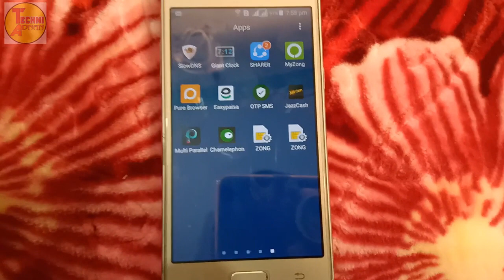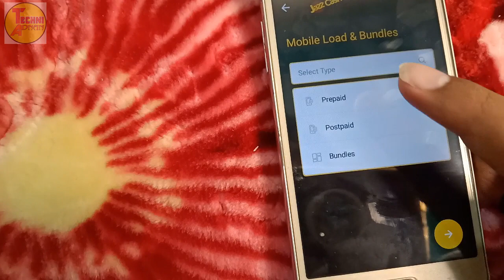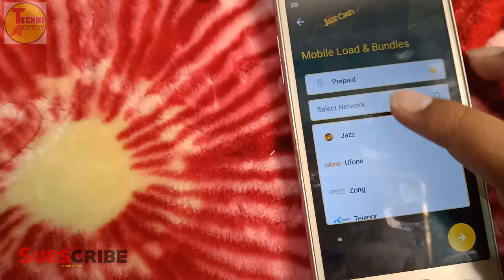Jazz Cash Qr Code Cash Back Proof| live Proof of 500 jazz cash Qr code reward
jazzcash Qr code cashback offer|live Proof of 500 jazzcash Qr code  reward
Assalam oalikum kal jo video upload ki Thi aaj uska reward aachuka hai taqreebam 7 days ka bad aap bhi try kara last date of this offer is 31 may.
note:
jab aap ka qr code ban jayey to 1RS apna dost sa uss qr code ko scan kar ka recive karni ha uska 7-8day bad apko ya  reward milta ha rad raha 1 rs apna lazmi recive karni ha.

social:
▐►Friend on FB or techniadnan
jazzcash qr merchant business account registration field/error/mssdn